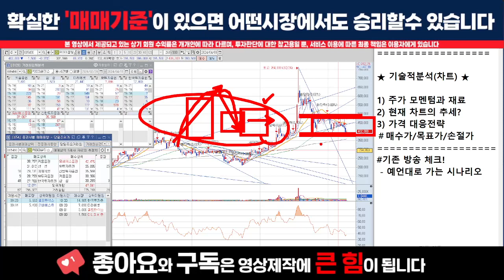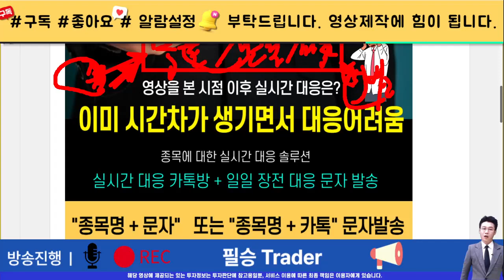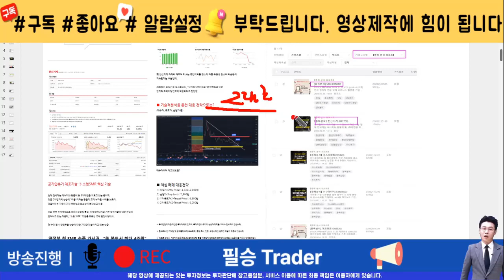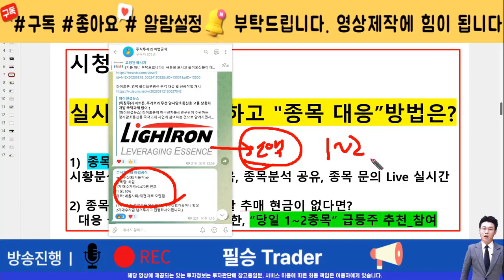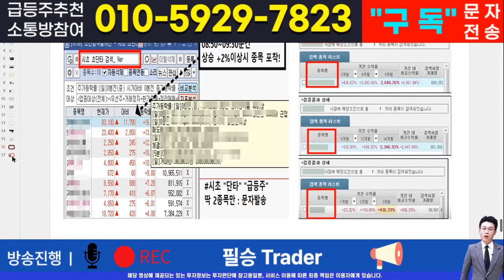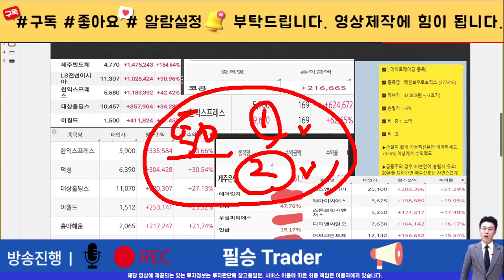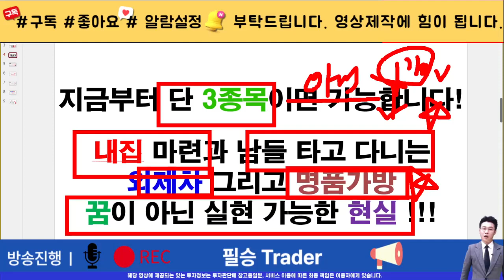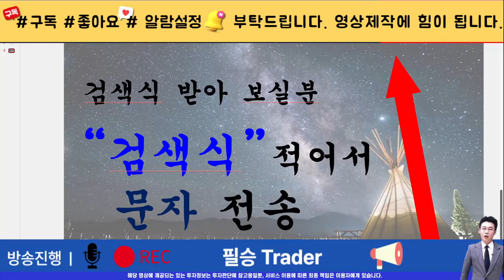[주식]포스코홀딩스 - 상황이 녹록치 않습니다! 총선 끝났자나요